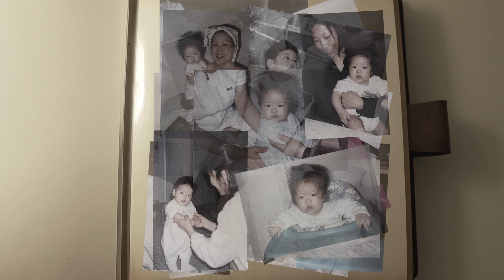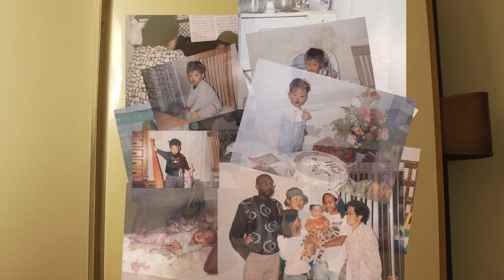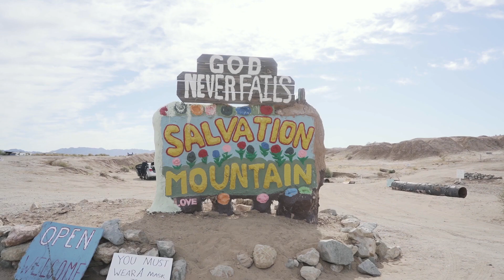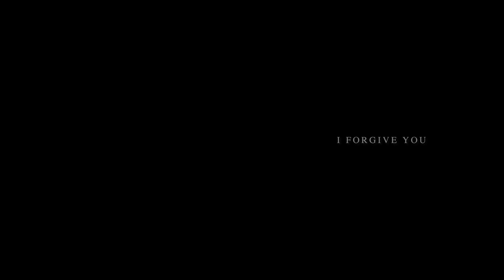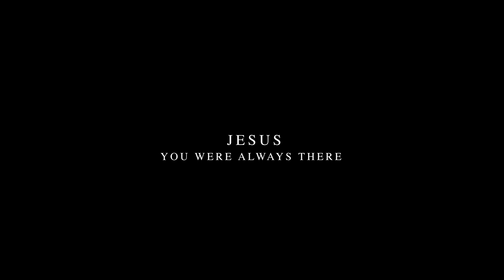you're not alone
a video of how Jesus changed my heart

MUSIC
wars by montell fish